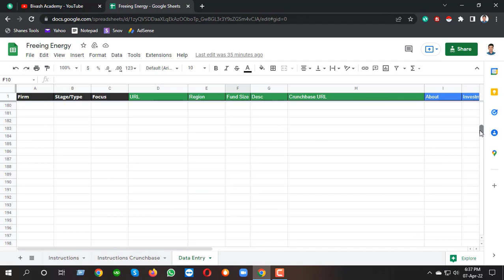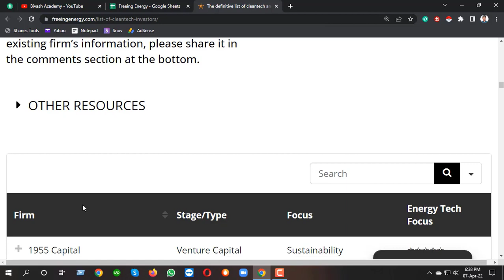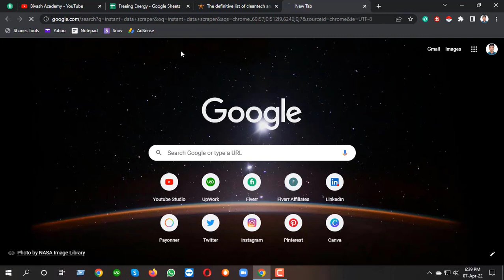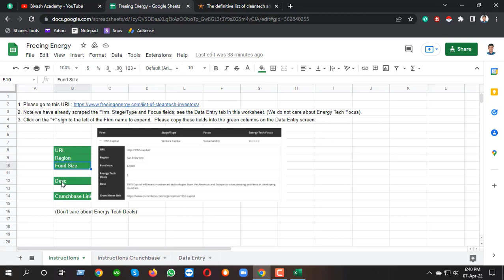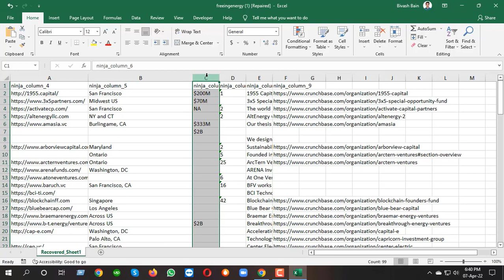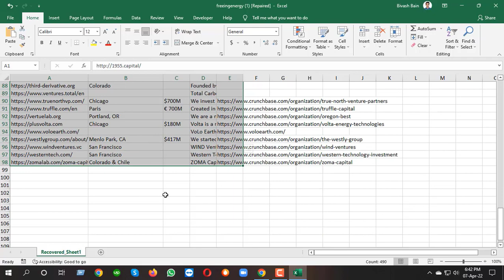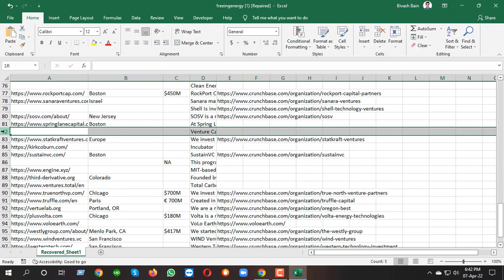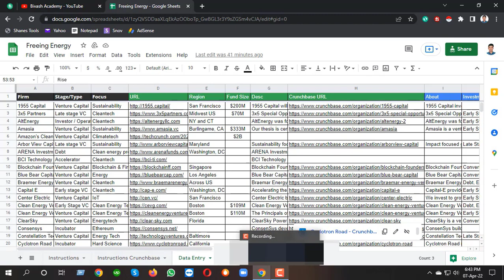Automated Data Scraping from Websites into Excel ll Data Entry Bangla Tutorial ll Bivash Academy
This is another data entry project. I share my experience on Automated Data Scraping from Websites into Excel. In this tutorial, I share how you can scrape data automatic on excel from website.

I also share a new experience on data entry work.

As a Professional Data Entry Operator, I will provide everyday data entry, Excel and MS Word related Bangla tutorial. If you are interested for those videos, you will comments and tell your interested topics.

I will priority your comments and make video as your instruction about data entry related project on Fiverr, UpWork etc marketplace. Here I will give your about marketplace tips and tricks, how can you earn money from online without investment.